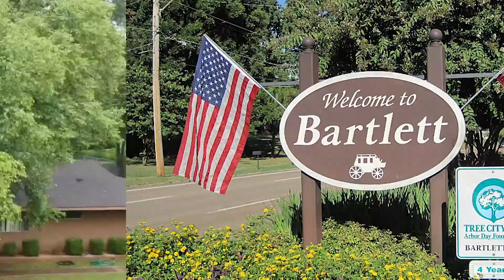Real Estate Auction - 2752 Juneway - Bartlett, TN